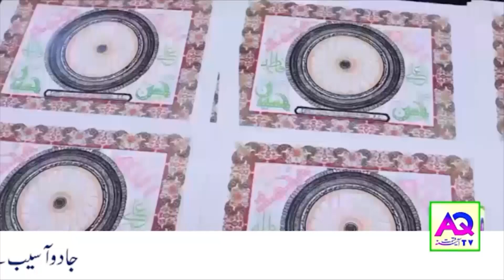Aaj Ke Sitare | 07 May 2023 | Aj ka Din Kaisa Rahe Ga | Lucky Number Wazifa | Shah Zanjani